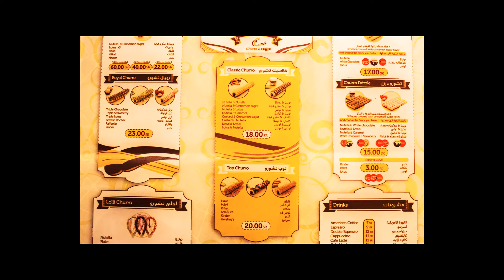Churro & Coffee @ Saudi Riyadh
taste the Spanish dessert
@churro&coffee